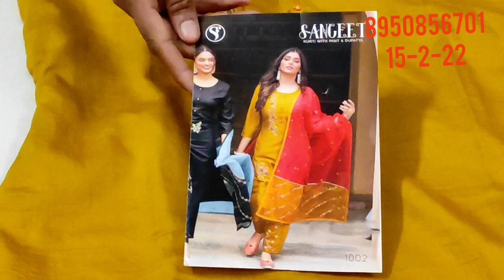@2022#🌹party wear readymade suit🌹# or pure crepe collection 🌹 पार्टी वियर रेडिमेड क्रेप सूट?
your quary-
HI,
payment method Google pay, phone pay, paytm,bank transfer